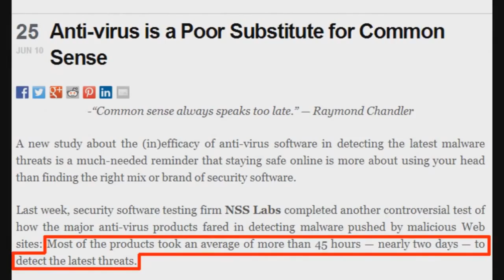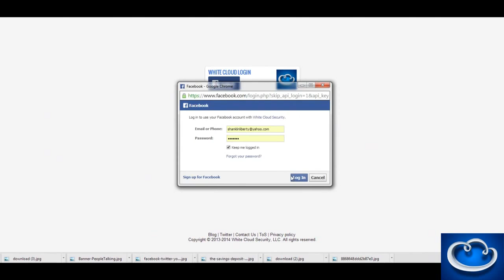White Cloud Security - Computer Protection Made Simple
White Cloud™ is a cloud-based Application Trust-Listing™ security service that prevents unauthorized programs from running on your computers.
Get your FREE beta trial right now, you are just a few clicks away from being protected.